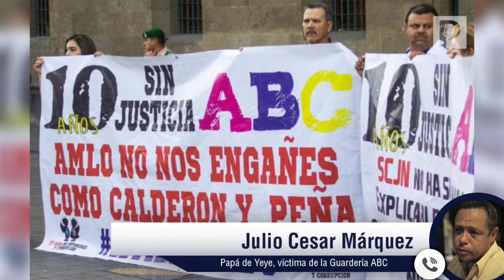Este martes AMLO se reúne con padres de la Guardería ABC en Hermosillo, es el tercer encuentro